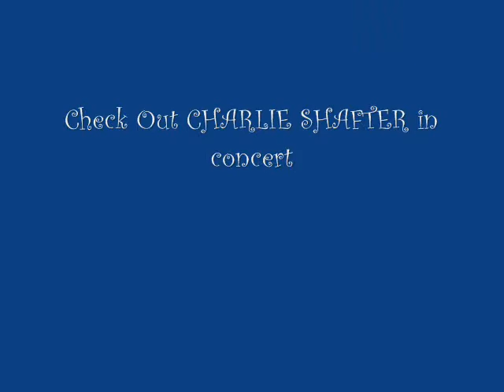CHARLIE SHAFTER - "Jesus and James Dean"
Charlie Shafter LIVE at The Ranch at Las Colinas. Hosted by Brett Dillon every Wed. night.